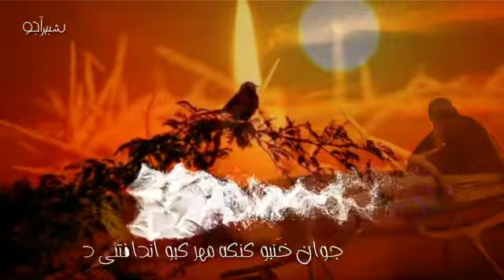دیوان ء شبیرآجو